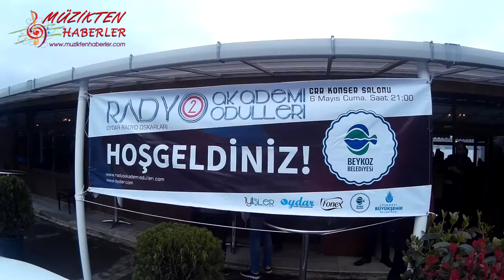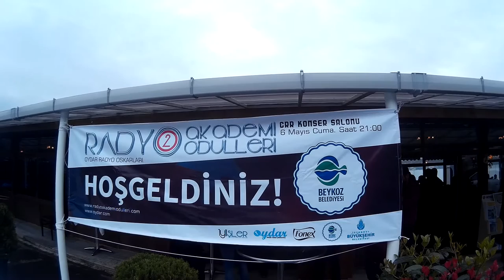2. Radyo Akademi Ödülleri Basın Lansmanı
2. RadyoAkademiÖdülleri Basın Lansmanı, 19 Mart Cumartesi Günü Beykoz Belediyesi'nin Ev Sahipliğinde Gerçekleşti...

Video içeriklerimizden önce sizin haberiniz olsun !